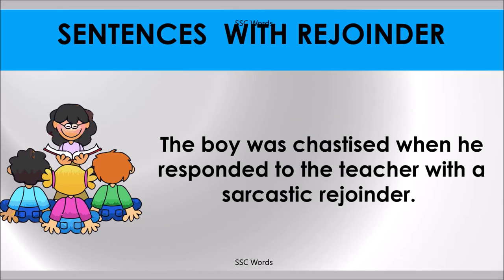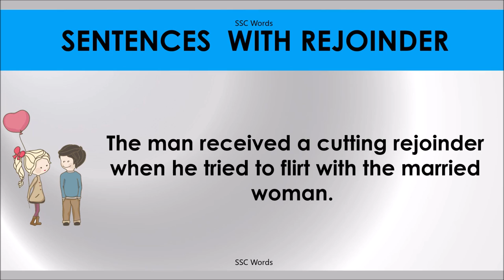REJOINDER # Improve English # Meaning and 5 sentences # GRE CAT GMAT word # SSC Words